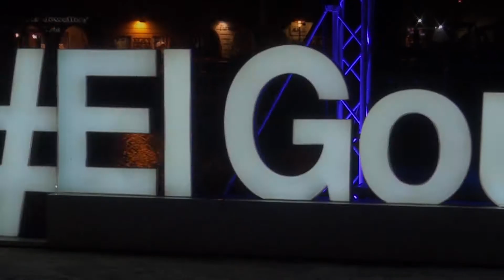ُEl Gouna Street festival Event date 13 08 2017